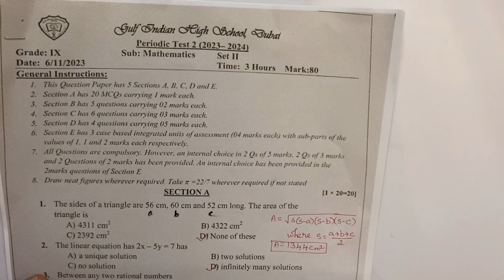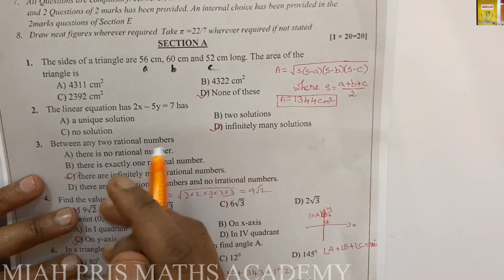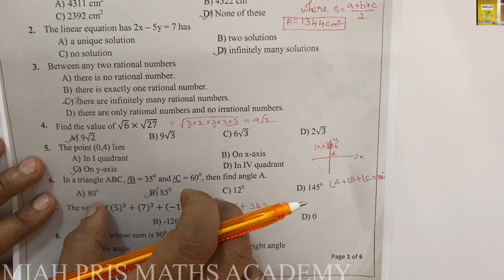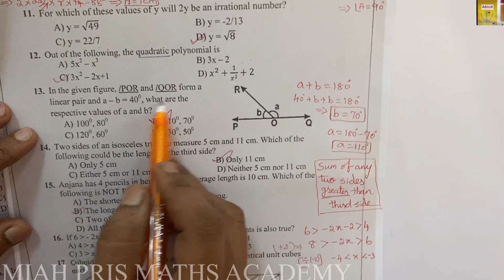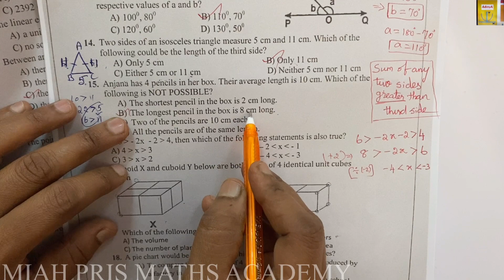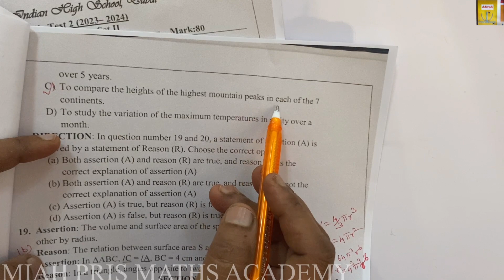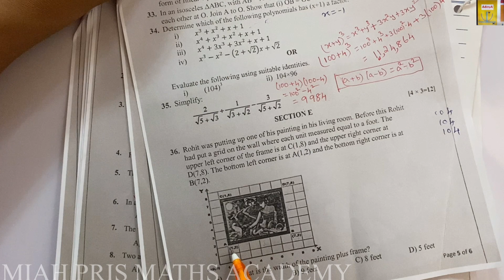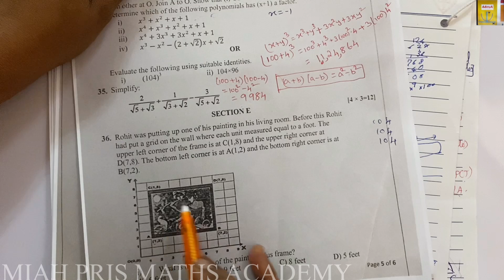CLASS 9 [CBSE-MATHS]/PERIODIC TEST 2/ MODEL QUESTION PAPER/SAMPLE QUESTION PAPER-2/COMPLETE SOLUTION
Hi friends, this video gives complete solution of PERIODIC TEST - 2, CLASS9 [CBSE- MATHS].